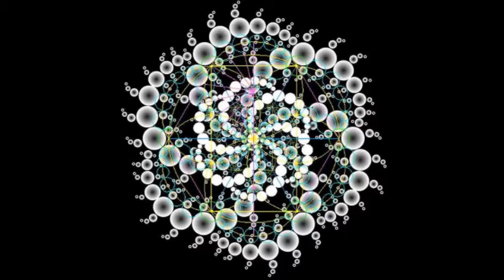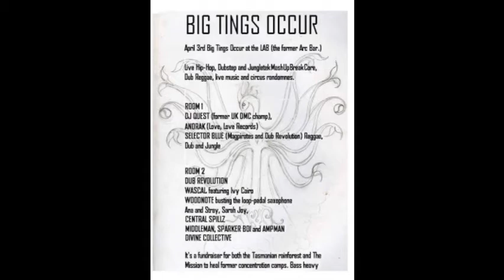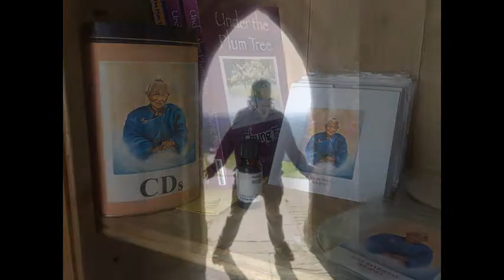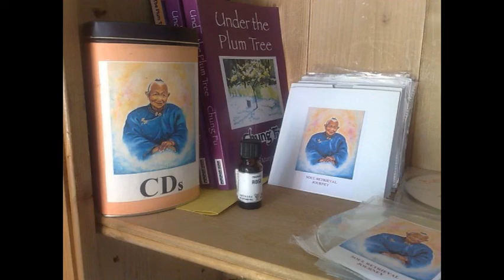Golden Chalice by Divine Collective produced by J Rokka - Slideshow Video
J Rokka, Antarma, KP Kev the Poet, Subconscious MC, Rainbo Ninjah, MC Real-eyes aka Lumbo Giri aka Ben Tree, Dish

Also featuring Old Chinese (immense gratitude and appreciation.)

J Rokka's album SHAKINA FIRE is out now!!!
entirely produced by Jerome O'Connell featuring poets and musicians from all over Glastonbury, Bristol and London - the Divine Collective, expect conscious Hip-hop, Soul, Funk, positive lyrics and huge basslines.

"I honestly believe there are interdimensional entities who have been eagerly awaiting this album." KP Kev the Poet, real talk.

Spiritually conscious UK Hip-Hop by poets and MCs from London, Bristol, Glastonbury and Sirius. Ex-Tibetan monks in Rainbow Tribe incarnations.